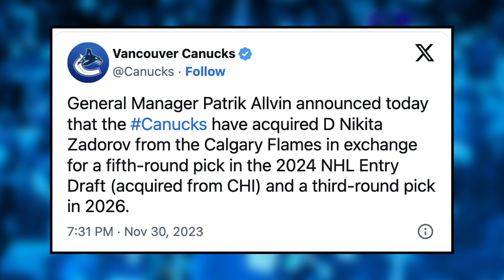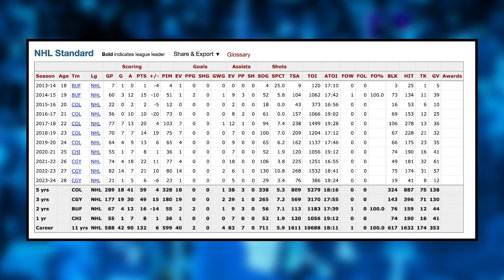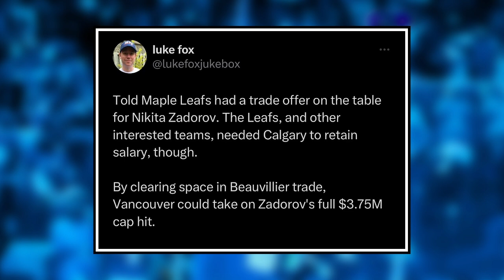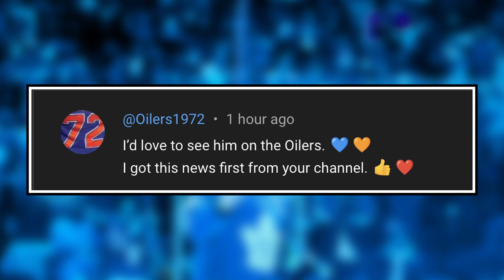The REAL REASON behind the Zadorov trade...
0:00 Intro
0:32  Canucks Trade for Zadorov
7:16 Offers Left on the Table
10:40 Comment Of The Day

The Vancouver Canucks acquire Nikita Zadorov from the Calgary Flames for a 2024 5th (CHI) and 2026 3rd draft pick. How does Zadorov fit, the real reason the Canucks acquired him and does this make Vancouver a contender? Mark Pye and KC break down this trade, reports, and the real reason the Canucks acquired on this episode of Hat Trick HQ.